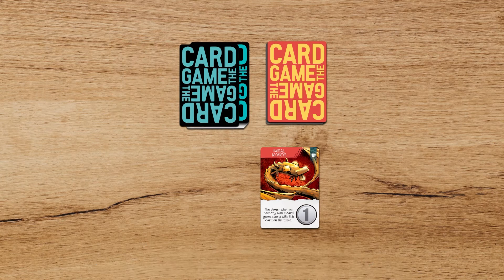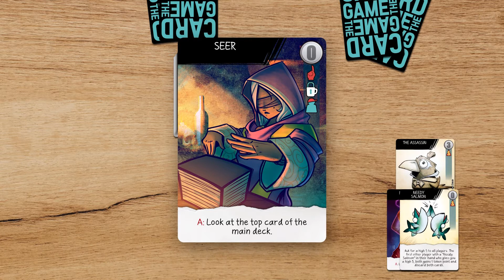How to play Card Game: The Card Game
Un segundo video de cómo jugar Juego de Cartas: El Juego de Cartas ahora en español y con subtítulos en inglés.